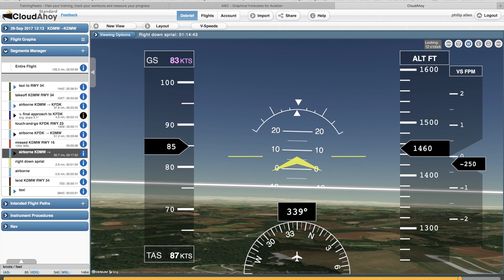VOR34 Circle To Land